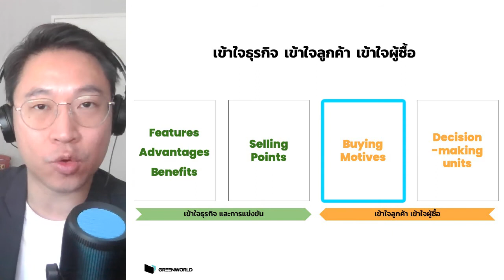Industrial Products & B2B Products | รู้จักประเภทสินค้าอุตสาหกรรมช่วยให้ทำการตลาดชัดขึ้น | TEEREX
รู้จักประเภทสินค้าอุตสาหกรรมช่วยให้ทำการตลาดชัดขึ้น